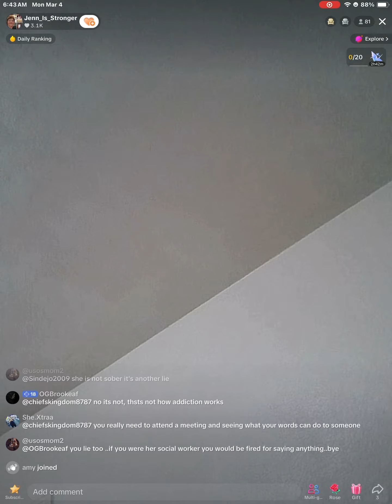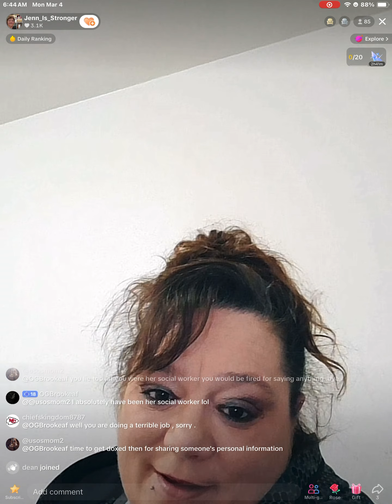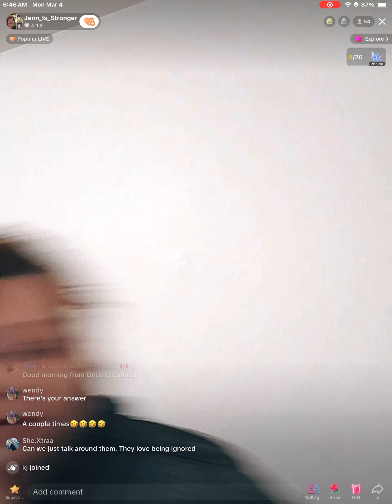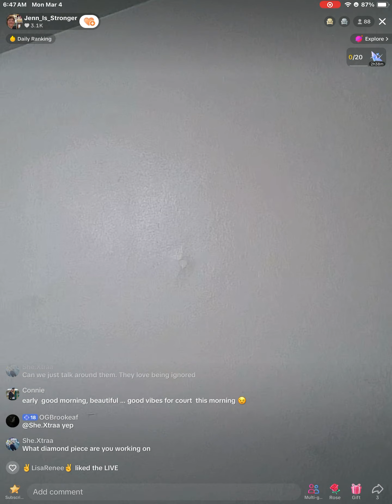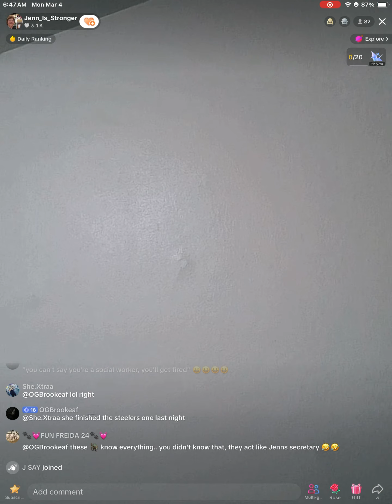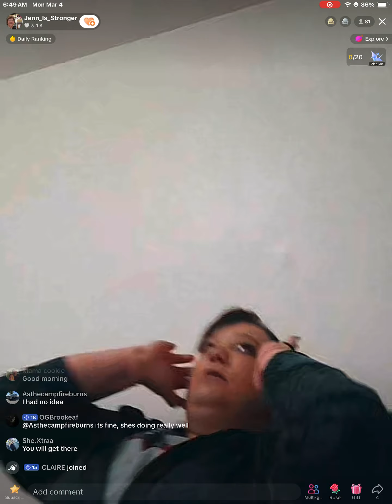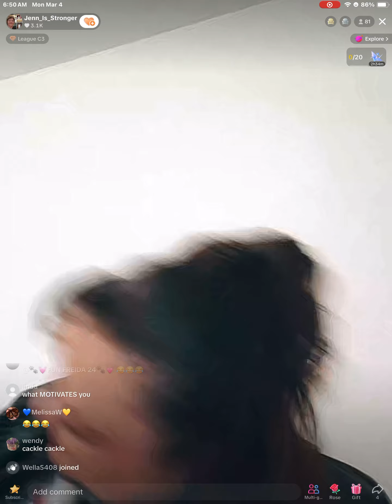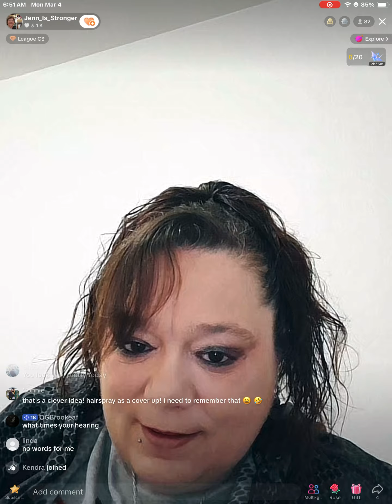Jenn part 7/9 530am 03/04/24